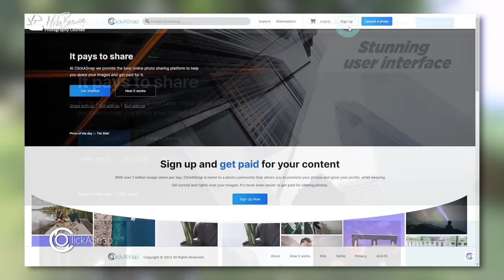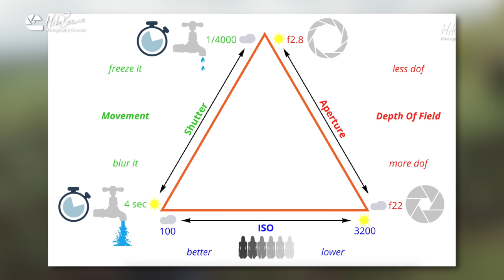Camera Settings Explained - Manual Mode Superpowers [Photo Biker EP24]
Manual exposure has three camera settings. Two have creative superpowers amd the third compensates for our creative choices. That's why there are 3 of them. You choose which one is most important for the image you want, then compensate using the other 2 to get the correct exposure. Sometimes settings are irrelevent provided you don't get camera shake.

🔖 CHAPTERS
00:00 EXPOSURE MODES
00:43 DO SETTINGS MATTER
01:40 THANKS TO SPONSORS
02:30 SHUTTER, APERTURE ISO RECAP
04:25 WHY 3 CONTROLS
04:40 SHUTTER SUPERPOWERS
05:19 APERTURE SUPERPOWERS
05:55 HOW TO CHOOSE SETTINGS
06:30 WHEN SETTINGS DON'T MATTER
08:01 CAMERA SHAKE WARNING
08:25 7 FREE PHOTO LESSONS